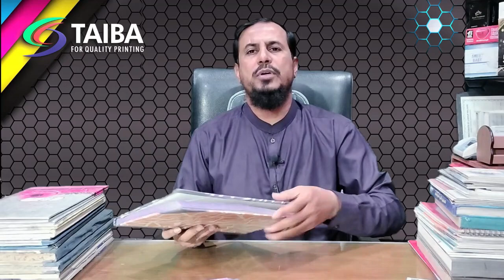The Complete Guide to Register Printing | Tips and Techniques for Perfect Results | Taiba Print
Welcome to "The Complete Guide to Register Printing"! In this video, we'll be taking a deep dive into the world of register printing and providing you with all the information you need to know to get started.
Register printing is a process that allows you to print multiple colors on a single print without any color overlap or bleeding. This technique is commonly used in the printing of magazines, newspapers, and packaging.
Throughout this video, we'll be discussing the different types of register printing, providing you with step-by-step instructions on how to set up your press, and sharing some tips and tricks to help you achieve the perfect print.
Whether you're new to register printing or looking to improve your technique, this video is the perfect resource. So be sure to watch until the end to get all the information you need to get started.